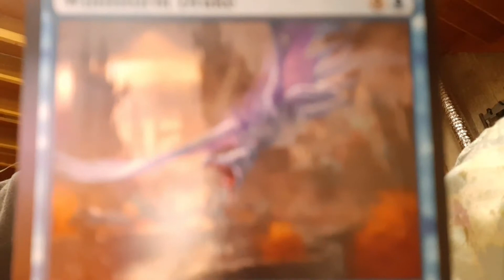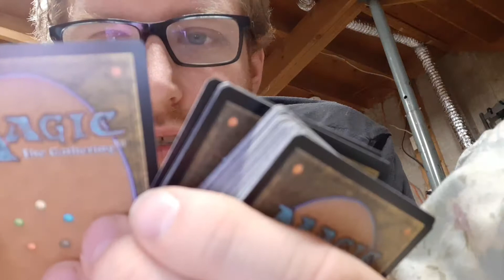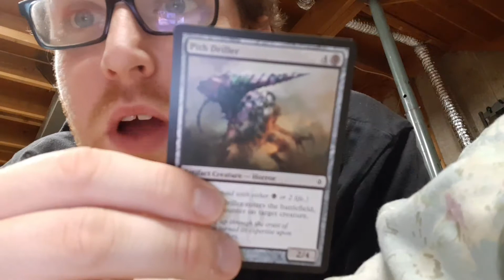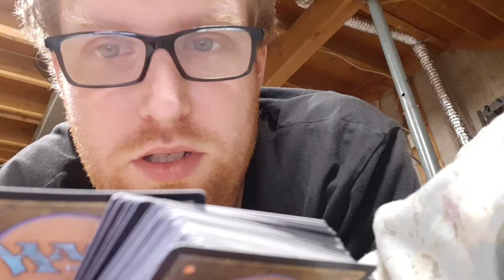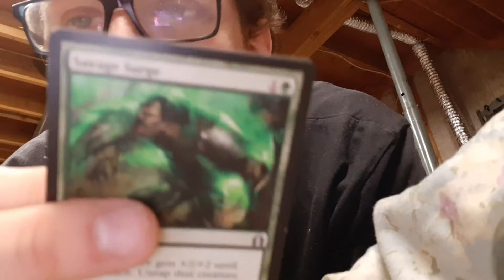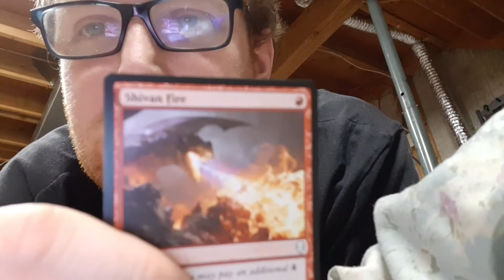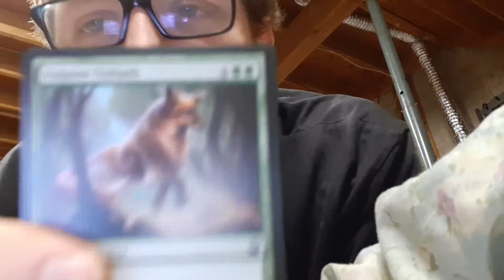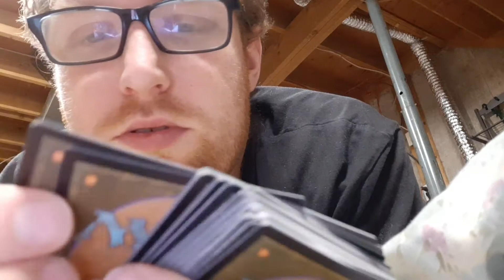MAGIC THE GATHERING CARD OPENING PART 1